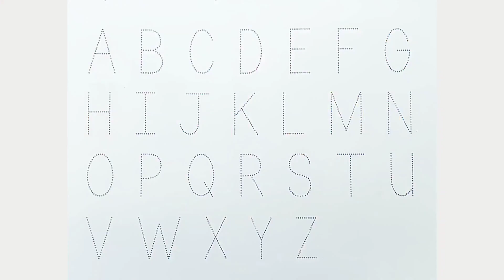ABCD alphabet song, ABC Songs for children, A For Apple, B For Ball, Phonics, Kids learning video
Hi Everyone, we can learn alphabet from A to Z by Colors and phonics. we can color alphabet with different colors

Your query
abcd
Alphabet songs
abcdefg
abcde alphabet
abc songs
abcd rhymes
phonics
phonics sound
English Alphabet
Alphabet songs for children
abcd varnamala
english varnamala
rhymes for kids
abcd cartoon
a for apple b for boy
alphabet songs
a for apple a for ant
nursery rhymes
abcd alphabet
abcd varnamala
abcd varnamala
english varnamala
english alphabet
A for apple
kids alphabet
alphabet for kids
abc song
a for apple b for ball c for
alphabet song
apple apple
abcd abcd
Number
Numbersw
123
1234
1234 numberNumberswm counting
Counting 1234